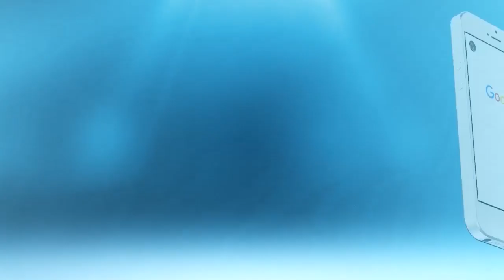شباط لـ''شوف تيفي'' : قدمت استقالتي من مسؤولياتي الجماعية للتفرغ للأمانة العامة للحزب